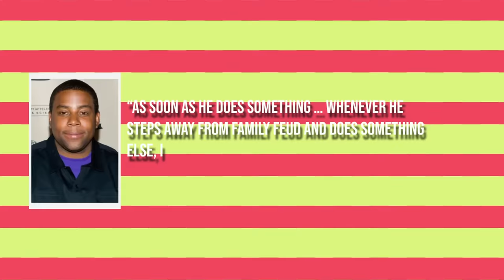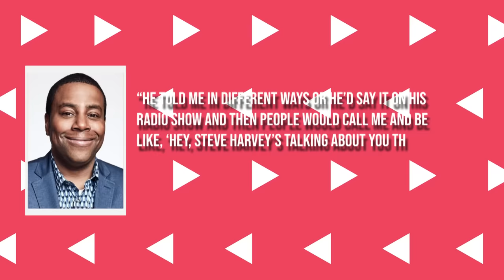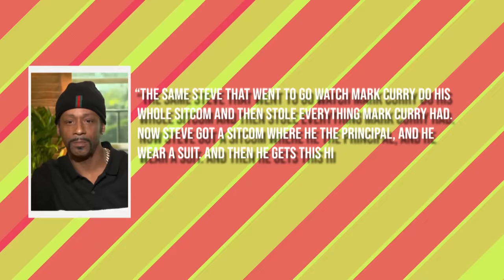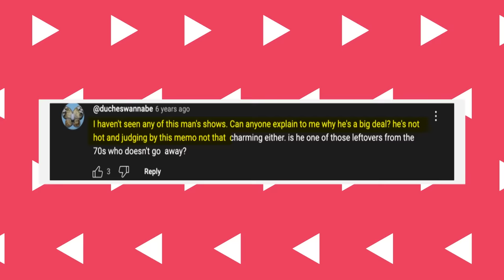This is Why NOBODY Attended Steve Harvey’s TV Sitcom Reunion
Kenan revealed, “Steve Harvey didn’t love it in the beginning. I know him so he would definitely send messages through mutual friends or just through the press. Like ‘Tell the little fat boy to knock it off.’” Despite Steve's less-than-enthusiastic reception of the impersonation, Kenan didn't back down. In fact, he decided to expand on it, adapting it to suit whatever Steve Harvey was up to next, such as when he ventured into projects like "Little Big Shots."